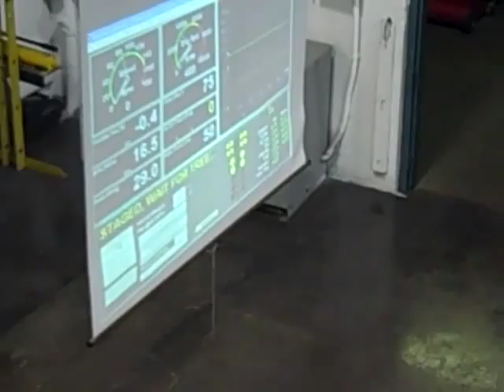1972 Buick Skylark 350- DYNO Run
Capital Area Career Center's  buick on the DYNO for a test run before the races